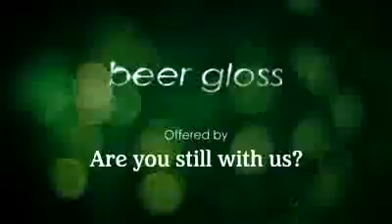Heineken - Beer Gloss